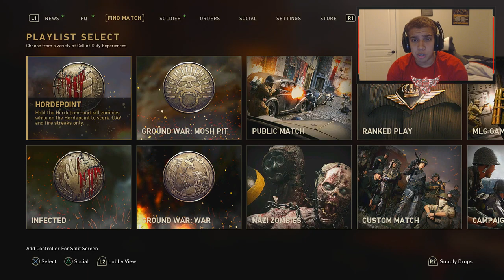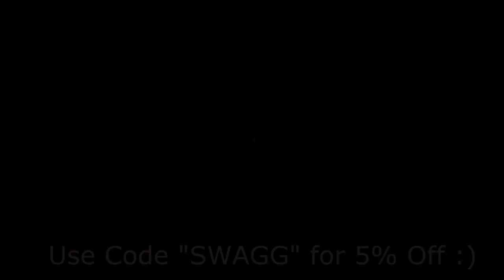V2 ROCKET with NEW "TESLA GUN" in COD WW2 Multiplayer... (SO FUN)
1,500 LIKES?! WORLD'S FIRST v2 ROCKET w/ "TESLA GUN" - Unlocking TESLA GUN in COD WW2 Multiplayer! (Wonder Weapon)